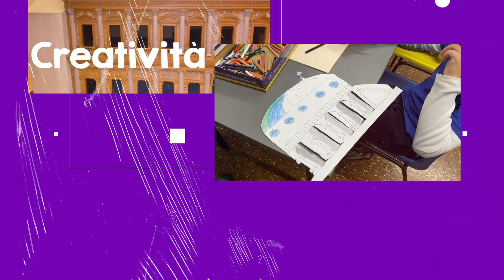⭐ Gita Palladio Museum Vicenza ❤️ CCBimbi ⭐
⭐ Abbiamo imparato nuove cose, grazie al bellissimo laboratorio adatto bambini e ragazzi, che ci ha presentato l'architettura in concetti semplici ispirati dal grande architetto vicentino Andrea Palladio.

Palladio Museum di Vicenza è un museo da visitare e provare sopratutto le attività didattiche presentate con cura da persone professionali e competenti.

Gita Palladio Museum Vicenza:
I bambini e i ragazzi si sono divertiti e hanno scoperto il mondo dell'architettura Palladiana.

Come sempre, abbiamo scoperto tantissime attività stimolanti che ci hanno regalato un’esperienza unica ed educativa per le nuove generazioni.

❤️ Hai un bambino/a e sei residente nella provincia Padova o Vicenza?  ❤️

⭐ Organizziamo gite per bambini e ragazzi da 7 a 14 anni.

Prenota ora la prossima Gita Fuori Porta da Padova o Vicenza!

☎️ Chiama
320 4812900